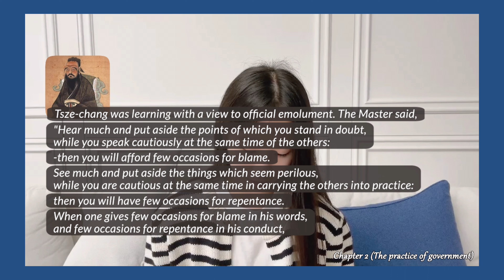The Analects of Confucius Pt 10 (논어 10부) - Joseon with Jane